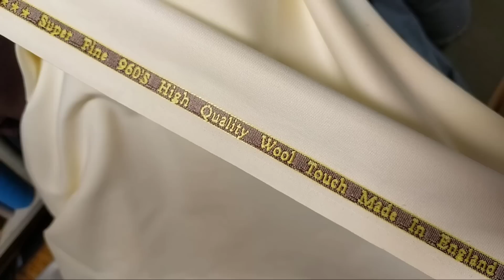Imported Men's clothes | Imported pent coat stuff in low price | Imported clothes wholesale market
In this video i visit you a place where you can get imported stuff in lowest price . All of this stuff is imported Lot & Branded . Here they provide you expensive imported suit in low price . they are the biggest wholesaler in Pakistan

Cover Topic:-
Landa bazar Lahore
Imported kapra wholesale market
pantcoat
dress
decent
safari suit
imported pant
suit piece
imported clothes wholesale market
Imported Men's cloths
imported pent coat stuff in low price
Italy Imported gents suits
Imported gents suiting
Imported pent coat stuff come in pakistan
Imported lot ka mall
Lot ka mall
biggest imported cloths lot
Men's wear imported stuff in pakistan